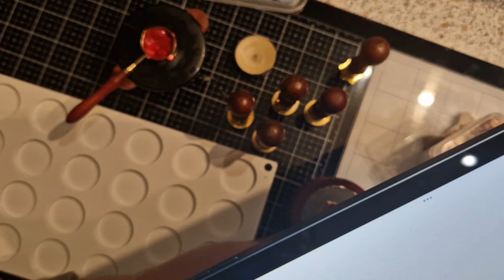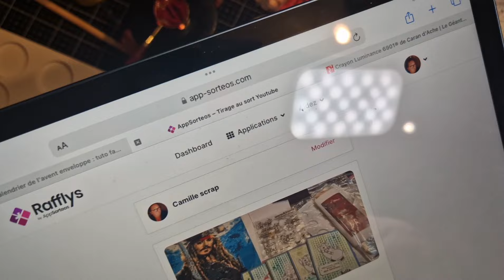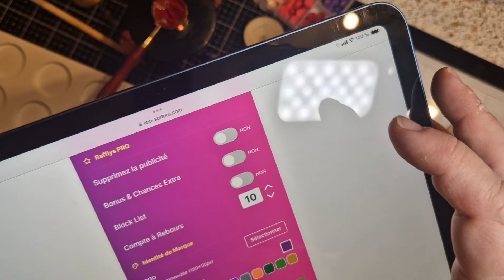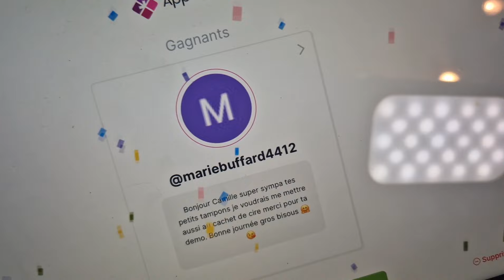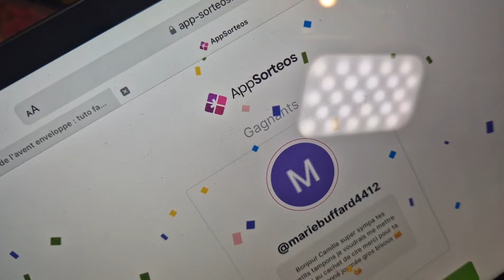LA GAGNANTE PLAQUE CACHET DE CIRE EST.....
Voici quelques codes promo et références qui pourraient vous intéresser

MARQUEUR ACRYLIC

Code de réduction de 5% pour vos spectateurs : DISCOUNT23 (Valable pour tous les articles)

MADAM GLAM
30 % de reductuon avec le code: CamilleS30
lien vers la boutique:
in the description of your video.

PAINTBYNUMBERDAY
Code de réduction de 6 % : Camille6OFF
Nombre d'utilisations : illimité
Période de validité : valable pour toujours

BEEBEECRAFT
10% sur votre commande: Camille 10

KOKOROSA STUDIO
Le code de réduction de 20 %: CAMILLE20

Instagram et tiktok : Abricot Camille